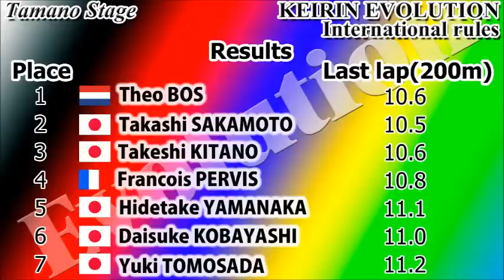【FrancoisPERVIS&TheoBOS】 KEIRIN Japan tour 2016 #1 Tamano memorial(International rules)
FrancoisPERVIS & TheoBOS performed at Tamano verodrome on September 27, 2016 did a race